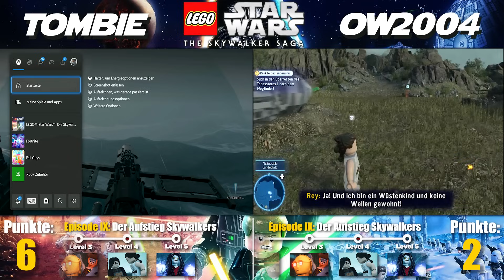Lego Star Wars The Skywalker Saga 1on1 - Episode 17 - Tombie VS Ow2004 deutsch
Wir spielen zusammen Lego Star Wars die Skywalker Saga im 1on1 durch. Dabei schauen wir jeweils wer es schafft schneller die jeweiligen Episoden durchzuspielen. Wer schneller ist bekommt ein Punkt! Wer wird am Ende gewinnen? Team Tombie oder doch Team Ow?!

- - - - - - - - - - - - - - - ⚔️Lichtschwertshop ⚔️- - - - - - - - - - - - - - -
Bock auf hochwertige Lichtschwert-Replika oder Eigenkreationen?